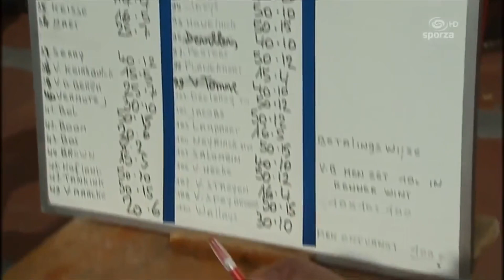Tribute to Marcel Kittel UCI EuropeTour 1.1 Omloop van het Houtland 2013